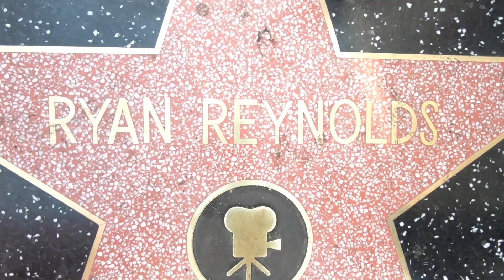West USA trip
Covering San Francisco, Los Angeles & Las Vegas